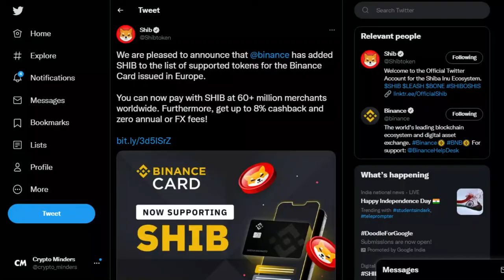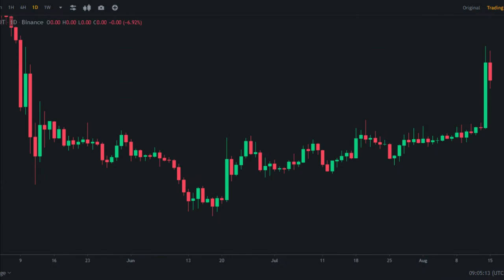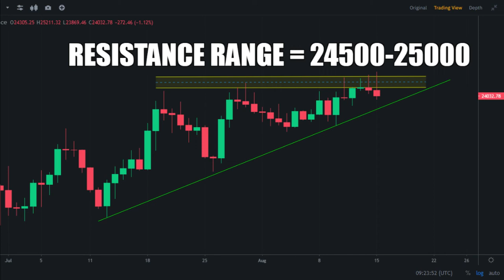Shiba Inu Coin Price Prediction | Shiba Inu Update | Shiba Inu Coin News Today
Shiba Inu Chart Analysis,
Shiba Inu coin price prediction
Shiba Inu sell or hold
Shiba Inu and Dogecoin